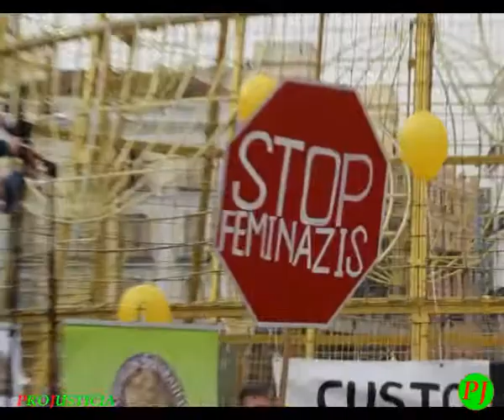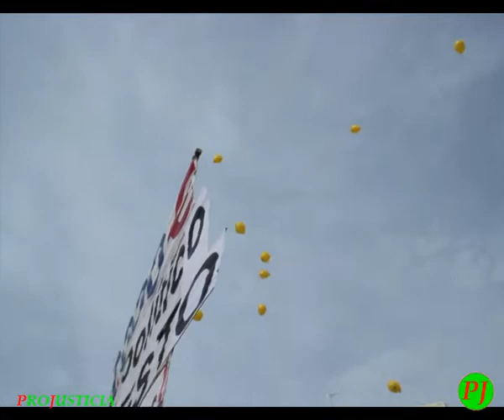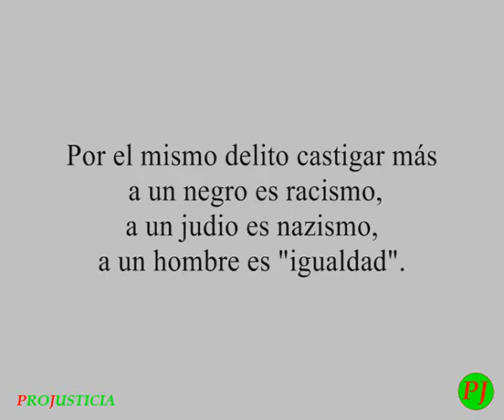Projusticia. Manifestación Madridnoviembre2014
Projusticia

Manifestación Madridnoviembre2014

Derogación de las leyes sexistas basadas en la ideología de género.

Custodia Compartida, sí.
Denuncias falsas, no.
Síndrome de alienación Parental, no.

Madrid

Tribunal de Cuentas - Puerta del Sol

23 de noviembre de 2014